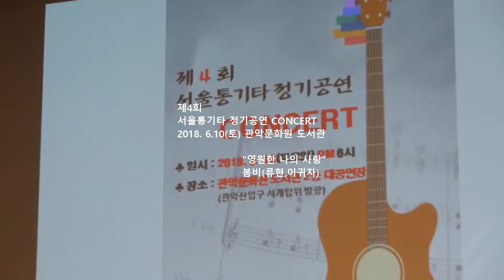"영원한 나의 사랑" / 봄비(류현,이귀자)